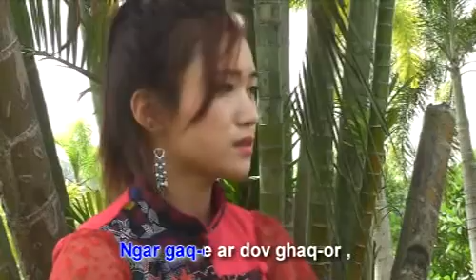เพลงอาข่า - Laeq ir Eq Pad Nga eiq - Bur Daw [OFFICIAL MV]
เพลง  :  Laeq ir Eq Pad Nga eiq
ศิลปิน :  Bur Daw
คำร้อง : Yawr Haq (Mazev Guq)
อัลบั้ม  :

0010
แท็ก.